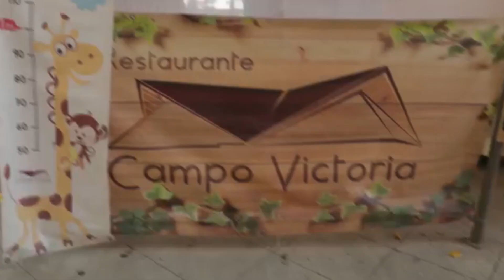EN RESTAURANTE "CAMPO VICTORIA" TENEMOS EL ESPACIO PARA TUS TALLERES, CONFERENCIAS Y CURSOS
EN RESTAURANTE "CAMPO VICTORIA" TENEMOS EL ESPACIO QUE TÚ ANDAS BUSCANDO PARA TUS PROYECTOS DE CAPACITACIÓN, JUNTAS DE NEGOCIOS, TALLERES, CONFERENCIAS, CURSOS Y SEMINARIOS

📍 Libramiento Jojutla-Galeana s/n Colonia centro, Galeana, Zacatepec.